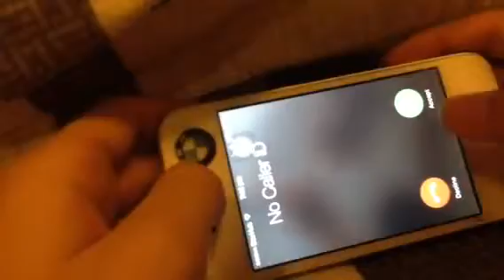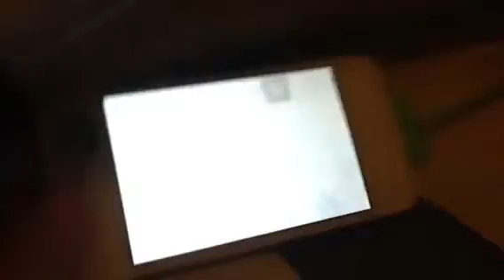6.Clash of clans all archer fail